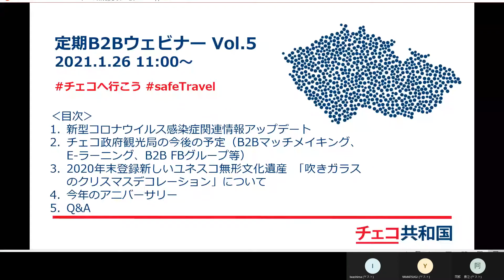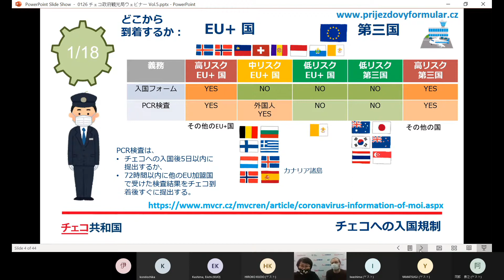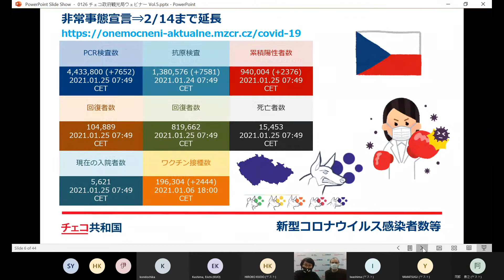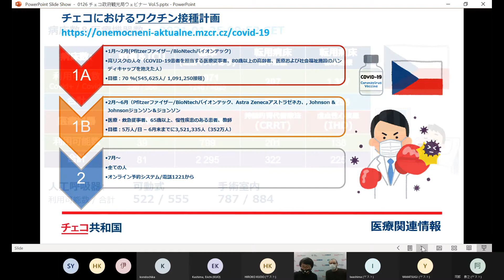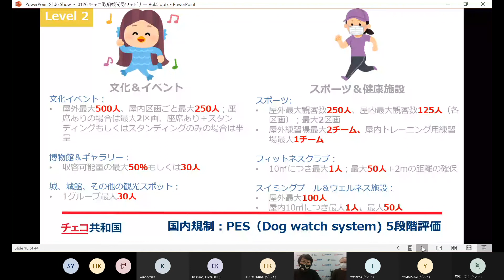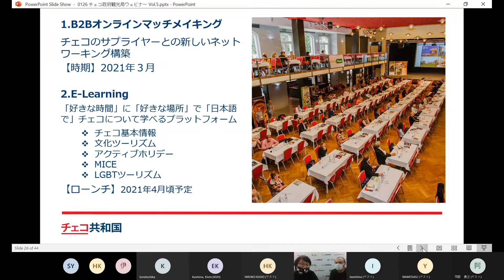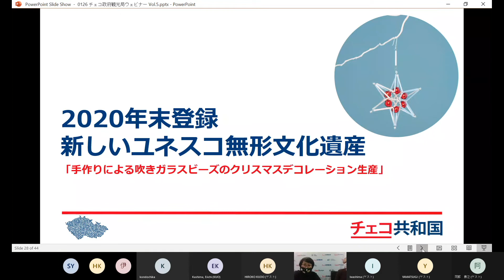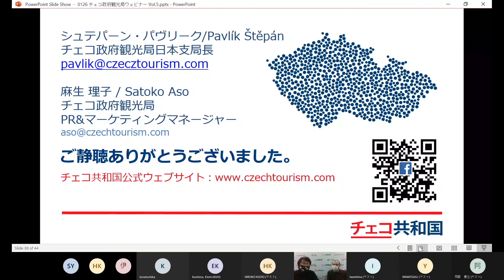2021.1.26 チェコ政府観光局ウェビナー Vol.5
第5回B2Bウェビナーの動画です。

‹目次›
1. 新型コロナウイルス感染症関連情報アップデート
2. チェコ政府観光局の今後の予定
3. 2020年末登録新しいユネスコ無形文化遺産 「吹きガラスのクリスマスデコレーション」について
4. 今年のアニバーサリー